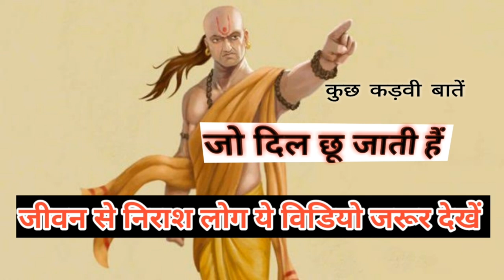Kush Kadvi Baatein !! Heart Touching !! Inspirational !! Motivational !! By Veer Cinemas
Ess video mein maine Chankeya Ji ke kahe huy kush Thoughts Hindi Mein pesh kiye hai !! YE INSPIRATIONAL AND MOTIVATIONAL VIDEO HAI JO HAR KISI KE KAAM AYEGA !! EK BAAR ES VIDEO KO JARUR DEKHEN !! REGARDING THANKS
motivational thoughts !! Inspirational Thoughts !! Life Changing Quotes
WhatsApp Status !! Sad Status!! Emotional !! Heart Touching  !! Hindi Shayri !! By Veer Cinemas
Sad Hindi Shayri for WhatsApp Status !! Instagram story !! Facebook Story

Emotional Stories in Punjabi
Motivational Stories in Punjabi
Inspirational Stories In Punjabi
Motivational thoughts in Punjabi
How to Constraint On Study
How to Success on YouTube
How to Get Active Mind

ਸਵਾਗਤ ਹੈ ਤੁਹਾਡਾ ਸਭ ਦਾ ਸਾਡੇ Youtube Channel ( Veer Cinemas )
ਤੇ, ਜੇਕਰ ਤੁਹਾਨੂੰ Emotional,Motivational,
ਧੰਨਵਾਦ ਜੀ Varinder Veer Singh

Varinder Veer Singh
vainderveersingh
Veer Cinemas
veercinemas